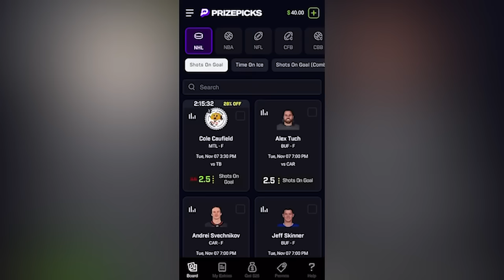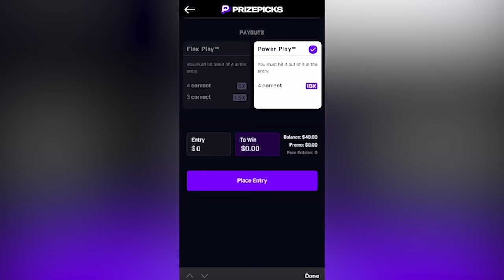They Finally Got Carlos...This Was BAD...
Lol can’t believe this happened at the park. Pure chaos !

USE MY CODE "BRIZ" FOR INSTANT MATCH ON DEPOSIT. DOWNLOAD PRIZE PICKS NOW ! Use my link !